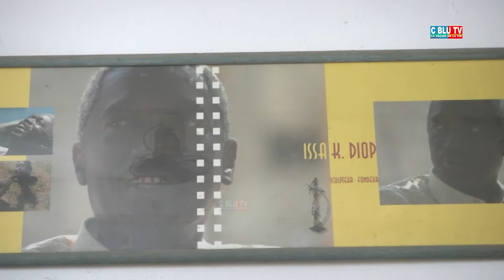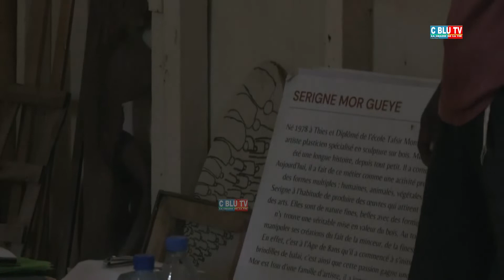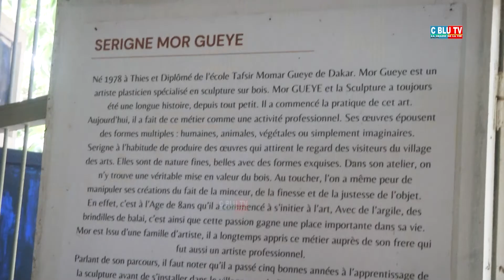Découverte ,,,,, Mon art , Mon Sang,,,,,,,